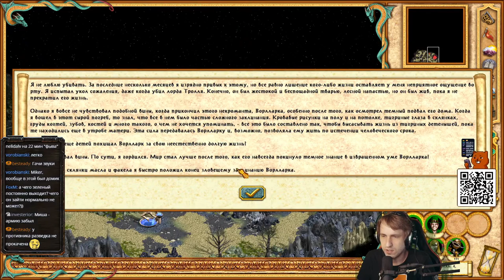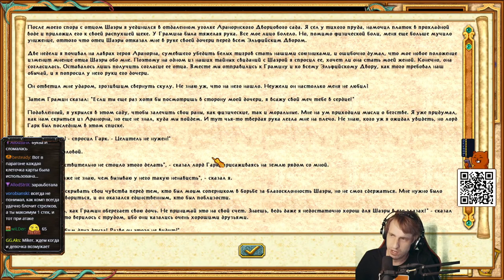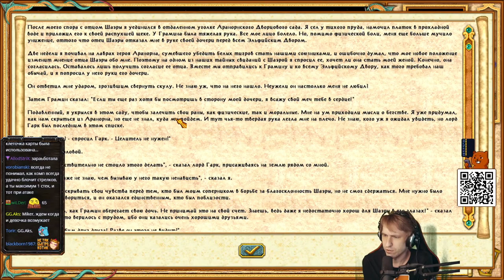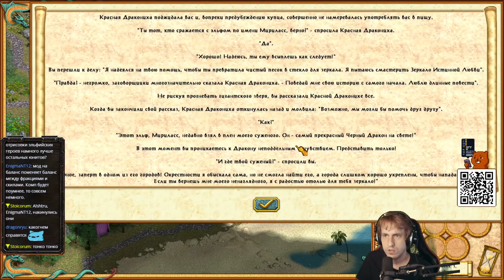Короткая версия стрима HoMM IV (Чемпион) 27 часть